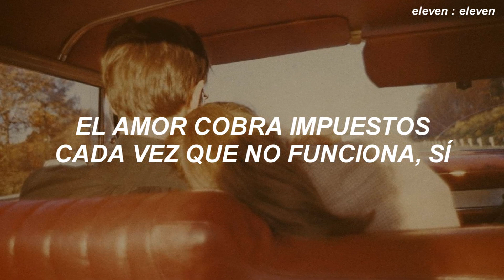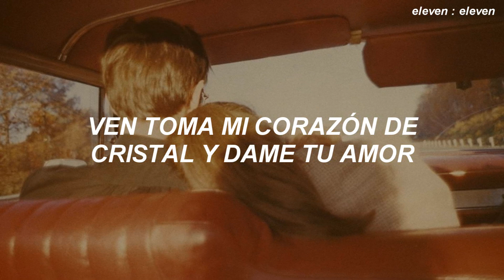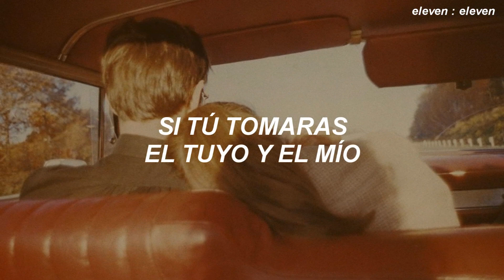Kygo, Labrinth - Fragile (Sub. Español)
Hola, Holaaa ❤️.
Hey! Hoy les traigo una traducción que espero les guste :)
Cuídense mucho, los tkmm xoxo ♡.

Sigueme//Follow Me;

Loading...